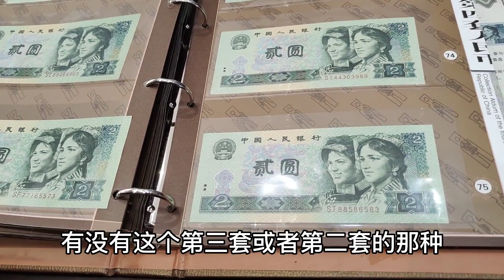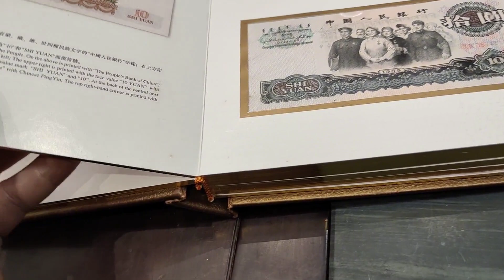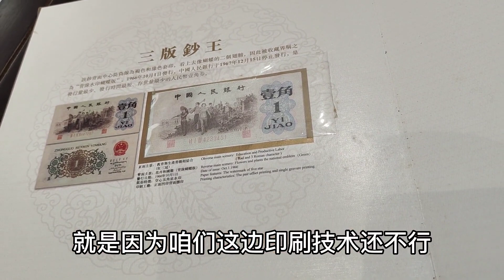外地老哥来小闫这鉴宝，正儿八经收藏大家，来鉴赏一下老哥的藏品【小闫打铁镯】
请放心，本视频是一部原创拍摄的视频，没有任何不良行为。 外地老哥来小闫这鉴宝，正儿八经收藏大家，来鉴赏一下老哥的藏品！